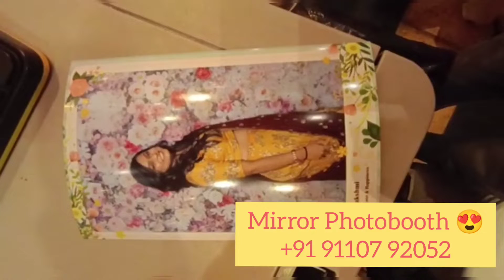Mirror Photobooth in Hyderabad | Mirror Selfiebooth in Hyderabad | For Bookings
Hire Photobooth Now🥰🎉 !
Hire Selfiebooth Now🥰🎉 !
Photobooth for Birthday
Photobooth for Corporate Events
Photobooth for Wedding
Photobooth for Reception
Photobooth for Theme Party
Photobooth for Allumni Meets
All Photobooths comes with funny Props